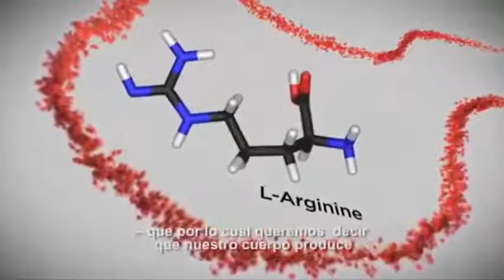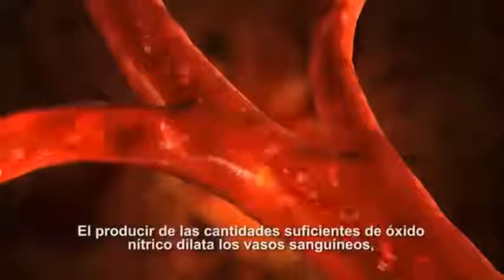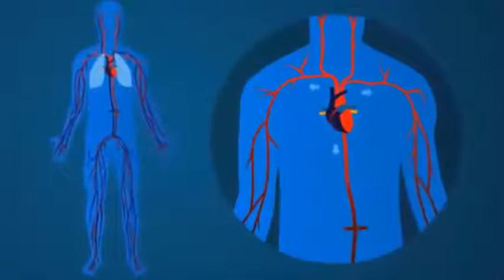L- ARGININA: UN PREMIO NOBEL HABLA DEL FOREVER ARGI+PLUS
El Dr Farid Murad ganó el Premio Nobel de Medicina en 1998 gracias a sus estudios sobre la importancia del óxido nítrico para, especialmente, un óptimo funcionamiento del sistema cardio vascular. Hoy nos habla del Forever Argi+ Plus. Indispensable para una calidad de vida saludable